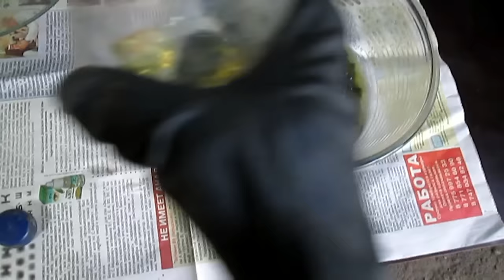В поисках золота - найденный золотой камень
В поисках золота - золотой камень.
Произведение «В поисках золота - найденный золотой камень» созданное автором по имени Maximov Ro, публикуется на условиях лицензии Creative Commons «Attribution» («Атрибуция») 4.0 Всемирная.Maximov Ro, публикуется на условиях лицензии Creative Commons «Attribution» («Атрибуция») 4.0 Всемирная.